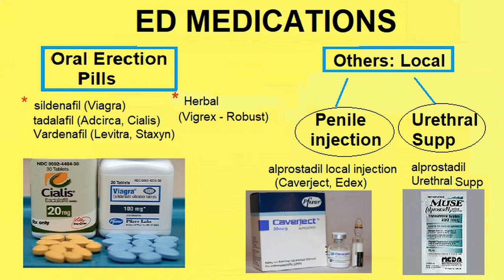علاج ضعف الأنتصاب الجزء- 2 أهم الخطوط العلاجية لضعف الانتصاب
أولا - الأدوية التي تؤخذ عن طريق الفم
 تُعد الأدوية التي يتم تناولها عن طريق الفم علاجًا فعالا للرجال الذين يعانون من ضعف أو عدم الانتصاب.  من أهم هذه الادوية:
 سيلدينافيل (الفياجرا)
 تادالافيل (أدسيركا ، سياليس)
 فاردينافيل (ليفيترا ، ستاكسين)
 أفانافيل (ستيندرا)
 مفعول الأدوية:
المفعول: جميع الأدوية الأربعة تساعد أكسيد النيتريك (وهي مادة كيميائية طبيعية ينتجها جسمك) ، القيام بدوره وهو إرخاء عضلات القضيب.  ليسمح بتدفق تدفق الدم ومن ثم الانتصاب إذا تم التعرض للتحفيز الجنسي.
متي تعمل: مطلوب أثارة جنسية: لن يؤدي تناول أحد هذه الأدوية إلى الانتصاب تلقائيًا.  ولكن يحدث ذلك فقط بعد الإثارة الجنسية التي تؤدي الي إطلاق أكسيد النيتريك من الأعصاب داخل القضيب.
ليست محفز جنسي: لا تعتبر أدوية علاج ضعف الانتصاب التي يتم تناولها عن طريق الفم من المحفزات الجنسية حيث لا تسبب الإثارة
لا توصي الطبيعيين: ليست ضرورية للأشخاص الذين لديهم انتصاب طبيعي.
تعمل بشكل متفاوت: قد لا تعالج هذه الأدوية ضعف الانتصاب عند الجميع بدرجة متساوية.  قد تحتاج تجربة اكثر من نوع للعثور على الدواء والجرعة المناسبة لك.
لا تتشابه في كل الصفات ؛ بينها اختلافات: تختلف الأدوية في جرعاتها ومدة مفعولها والآثار الجانبية التي قد تحدث بسببها.
أهم الأثار الجانبية:
- الآثار الجانبية: احمرار الوجه واحتقان الأنف والصداع وغشاة البصر وآلام الظهر واضطراب المعدة.
-  الخطورة: قد تكون خطيرة فى الحالات التالية:
 1- تناول أدوية النترات ، تؤخذ لعلاج لألم الصدر - الذبحة الصدرية) - مثل النتروجليسرين (نيترو دور ، ونتروستات ، وغيرهما) ، وإيزوسوربيد أحادي النترات (مونوكيت) وإيزوسوربيد ثنائي النترات (ديلاترات- SR ، إيزورديل ، بيدل).
 2-  مع وجود مرض في القلب.
 3- فى حالات  انخفاض ضغط الدم الشديد.
ثانيا - أدوية موضعية

 تشمل الأدوية الأخرى لعلاج ضعف الانتصاب ما يلي:

 1- الحقن الموضعي ألبروستاديل
  باستخدام إبرة دقيقة (أبرة الأنسولين) لحقن ألبروستاديل (Caverject ، Edex) في جانب القضيب.  يمكن خلط أكثر من نوع من هذه الأدوية. تشمل الأمثلة ألبروستاديل وفينتولامين.  غالبًا ما تُعرف هذه الأدوية المركبة باسم bimix (إذا تم تضمين دواءين) أو trimix (إذا تم تضمين ثلاثة).

يتم تحديد جرعة كل حقنة لتحقيق انتصاب لا يدوم أكثر من ساعة.
نظرًا لأن الإبرة المستخدمة رفيعة جدًا ، فعادة ما يكون الألم من موقع الحقن طفيفًا.

الآثار الجانبية قد تحدث أحيان مثل نزيف خفيف من الحقن ، و الانتصاب لفترات طويلة (القساح - بريابيزم).

2- تحاميل البروستاديل بواسطة الإحليل:  داخل مجرى البول توضع لبوسات آلبروستاديل.  يمكنك استخدام عمود خاص لإدخال التحميلة في مجرى البول.

 يبدأ الانتصاب عادة في غضون 10 دقائق ، و يستمر ما بين 30 و 60 دقيقة.
الآثار الجانبية الشعور بالحرقان في القضيب ، و نزيف طفيف في مجرى البول ، وحدوث تليف داخل القضيب.

 استبدال التستوستيرون (Testosterone Replacement Theray).  قد يكون ضعف الانتصاب بسبب انخفاض مستويات هرمون التستوستيرون.  في هذه الحالة ، قد يكون العلاج ببدائل التستوستيرون.
ثالثا - مضخات القضيب والغرسات (الزراعة)
1- مضخة القضيب: تعمل بالبطارية لعلاج ضعف الانتصاب
مضخة القضيب (جهاز الانتصاب بالفراغ) عبارة عن أنبوب مجوف مزود بمضخة تعمل بالبطارية أو تعمل بالطاقة اليدوية.  يتم وضع الأنبوب فوق قضيبك ، ثم يتم استخدام المضخة لتفريغ الهواء داخل الأنبوب.  هذا يخلق فراغًا يسحب الدم إلى القضيب.

 بمجرد حدوث الانتصاب ، تنزلق حلقة حول قاعدة القضيب لكي يحافظ بالدم داخله.  ثم تقوم بإزالة جهاز التفريغ.
 عادة ما يستمر الانتصاب لفترة كافية لممارسة الجنس للزوجين.  تقوم بإزالة الحلقة  بعد الجماع.
الآثار الجانبية: كدمات القضيب هي عرض محتمل ، وعدم حدوث القذف.  قد تشعر بالبرودة في القضيب عند لمسه.
2- زراعة دعامات القضيب
 يتضمن هذا العلاج وضع أجهزة جراحية في جانبي القضيب.  تتكون هذه الغرسات إما من قضبان قابلة للنفخ أو قابلة للانحناء.  تسمح لك الأجهزة القابلة للنفخ بالتحكم في وقت الانتصاب ومدته.  تحافظ القضبان القابلة للانحناء على القضيب منتصبا ولكنه قابل للانحناء.
متي ينصح بالغرسات؟
 لا يُنصح عادة بزراعة القضيب حتى يتم تجربة طرق أخرى أولاً.  تتمتع الغرسات بدرجة عالية من الرضا بين أولئك الذين جربوا وفشلوا في العلاجات الأخرى.
 كما هو الحال مع أي عملية جراحية ، هناك خطر حدوث مضاعفات ، مثل العدوى.  لا يُنصح بإجراء جراحة زرع القضيب إذا كنت تعاني حاليًا من عدوى في المسالك البولية.